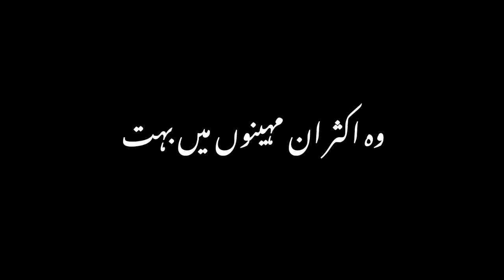nahi hai rabta 😌🥀 || black screen status || black screen video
insta I'd Raja Akasha

𝐊𝐄𝐘𝐖𝐎𝐑𝐃 👇
Deep2lines
Urdu poetry
Best poetry
Best shayari
Ghalib
Allama Iqbal
Allama iqbal poetry
Josh Mailhabadi
Firaq Gorakhpur
Juan Elia
Ali Sardar Jafri
Mirza Anees
Mirza Dabeer
Ahmed Faiz
Sahir Ludhiana
Murshad Poetry
Aftab Iqbal
Sahibzada Waqar
Raja Hassan
Badmashi poetry
Judai poetry
Dukhi poetry
Urdu lyrics
Narazgi poetry
Shorts clips
Ishq poetry
Birthday poetry in urdu
Sad status
WhatsApp status
WhatsApp status video
Viral video
Sad poetry
Urdu poetry
2 line's poetry
Viral video
Famous poetry
Famous poetry video
Urdu shayri
Shayri status video
Best poetry
Beautiful poetry status
Beautiful shayri